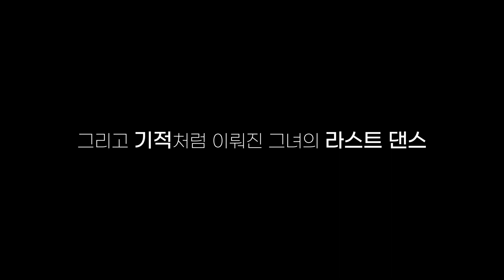매 순간 최선을 다했던 그녀, 김보미 선수의 은퇴영상 ※ 눈물샘 퍽팔 주의😭 ※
17년이라는 긴 시간동안...
프로에 입단하고 지난 시즌까지
매 순간 최선을 다했던
김보미 선수의 눈물의 은퇴영상. 😭

함께 했던 기억 오래오래 기억하겠습니다

앞으로 김보미 선수의 인생이
늘 봄날이길 바라봅니다